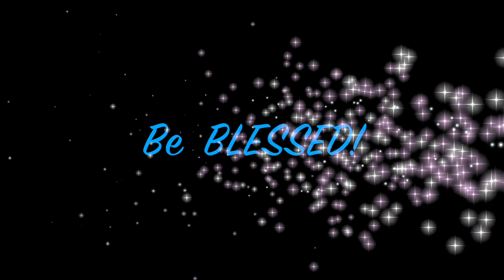OOTD / Sensationnel ENGLAND Half Wig - #1924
💓MAILING ADDRESS:
MzBrazell
20650 S. Cicero Ave. #2153